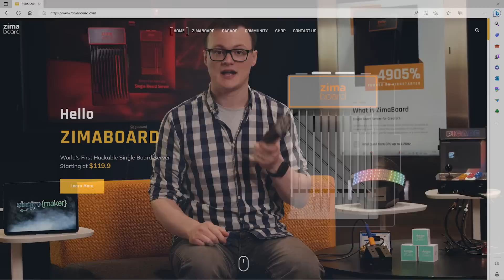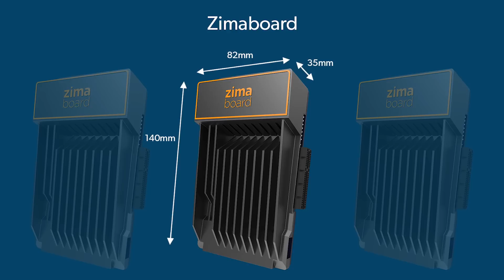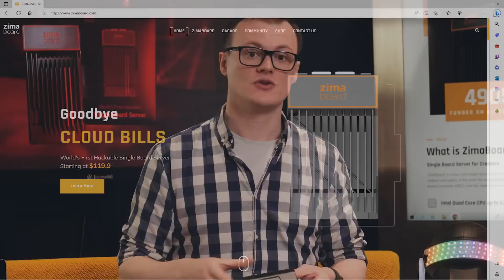Introducing the ZimaBoard - The World's First Hackable Single-Board Server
In this week's episode of Product of The Week, we're taking a look at the world’s first hackable single-board server. the ZimaBoard! The Zimaboard packs a punch with its microserver capabilities and if you're someone who's been dabbling with servers, then the ZimaBoard is a game-changer. This miniature server offers the power of a small server and comes in a form factor not much larger than the Raspberry Pi, making it a great choice for engineers and makers alike. In this article, we'll explore why the ZimaBoard is a must-have for server enthusiasts and what projects you can take on with this impressive piece of technology.

▬ Support us! ▬▬▬▬▬▬▬▬▬▬

Don't have time to watch the show? Listen to the Electromaker Show in podcast format on your favourite podcast platform!

0:00 - Intro
0:30 - What is it?
1:08 - Why is it awesome?
1:58 - Features and specs
3:42 - Projects
5:04 - Finally...